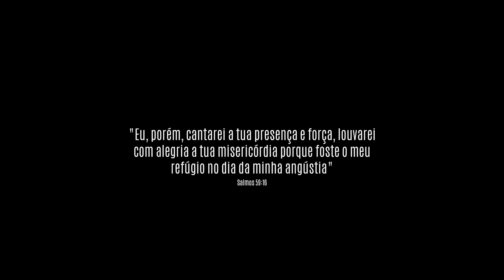Prisma Brasil - Deus Está Presente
Baixe o App Prisma Plus na Google Play store

Letra:
Quando olhas para o mundo e só vês tristeza
Tanta dor que não há como explicar
Por que Deus permite que isto aconteça?
Eu só sei que ao refletir vais perceber

Deus ali presente está. Tanta dor que não há como explicar.
Deus ali presente está. Com misericórdia a amparar.
Eu não consigo explicar, mas esperança ainda há.
Deus ali presente está.

Deus está com os quebrantados e feridos.
Protegendo-os em Seus braços de amor
Eu não posso dar razões pro sofrimento
Mas eu sei que nunca estamos sós.

Dois ladrões morrendo estão. Deboches.. Tragédia..
Algo bom há lá na cruz? Eu sei que há e há porque

Esperança ainda há. Esperança ainda há.

Lee Black/Sue Smith/Kenna West